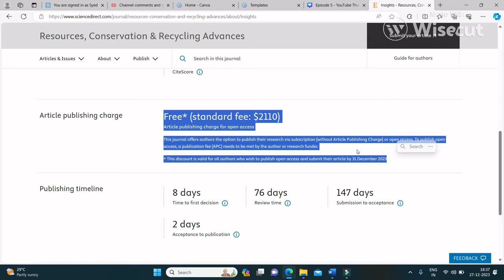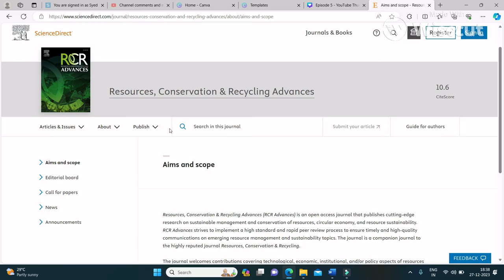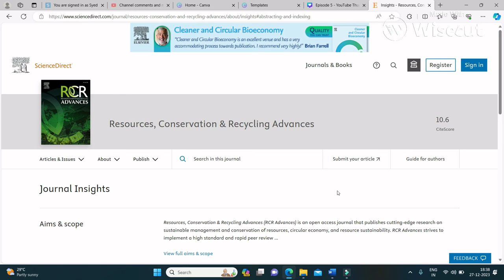How to find Scopus indexed Journal for free publication no article publishing charges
🔍 Dive into the world of academic excellence with Phdians! 🎓 In Episode 5, we're bringing you a quick and insightful exploration of a prominent journal, all in just one minute! 🚀 This time, our focus is on unlocking the secrets of Scopus Journals and discovering how you can access them for free.

📚 Are you a researcher, scholar, or student eager to delve into quality research publications? Join us as we unravel the key features and benefits of a specific Scopus Journal, shedding light on its significance in the academic landscape.

🔐 Plus, we'll guide you through the process of finding and accessing Scopus Journals without breaking the bank. 💸 Whether you're pursuing a PhD, conducting research, or simply passionate about staying informed, this episode is a must-watch!

Don't miss out on our insightful one-minute explorations of journals that could shape your academic journey!